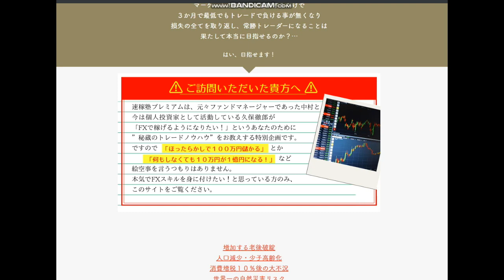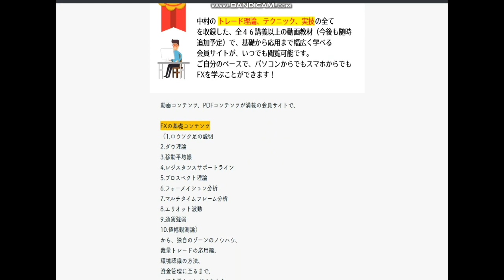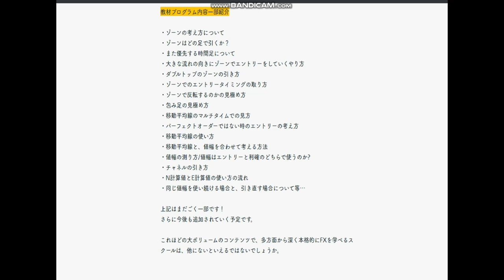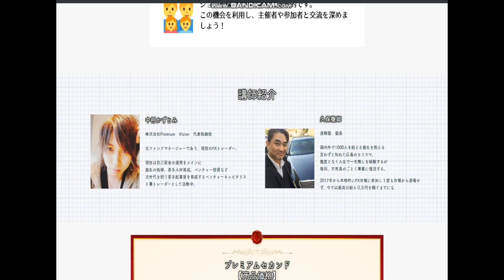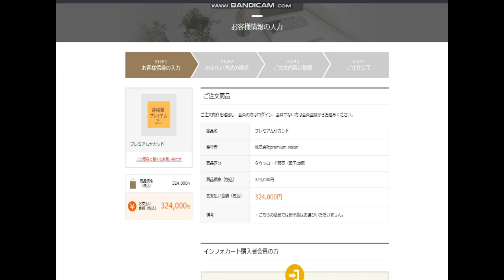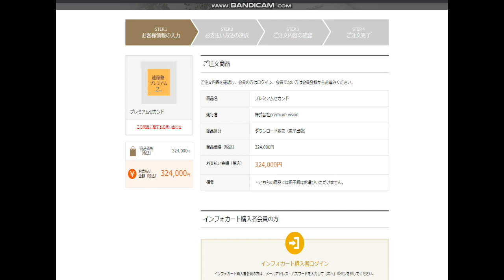【FX勝利の法則】速稼塾プレミアム２ND→24回までの分割決済ができるようになりました。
セールスページ

40歳からYOUTUBEを始めました。
４６歳で憧れのトランザム・ナイト2000仕様を購入できました。
40歳⇔23歳：年の差結婚できました！
ありがたや、ありがたや。
47都道府県視聴者様に会いに行く旅も実現。
2019年10月は初めての息子をわが人生に向かえます。

2018年版/速稼塾にご参加のみなさまへお知らせ。